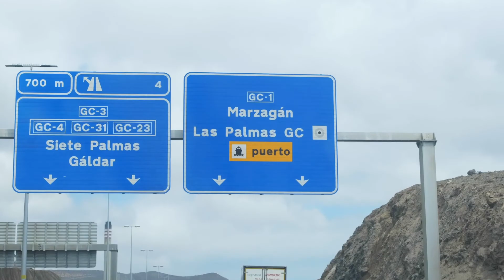Dolphins in Gran Canaria!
Hey guys! I'm finally back with a new video!

I traveled with Tobi a good friend of mine and with my sister Elly.

It was my first time on the island Gran Canaria and it was so beautiful.
Especially the dunes in Maspalomas and the dolphin tour were absolutely worth it! So if you have a chance to do that, I would highly recommend it.
Sadly we didn't go on the north side and to the mountains in the middle of the island, so that's for another VLOG ;)

I hope you enjoyed it and I could show you a few parts of Gran Canaria.

All clips were filmed with my FUJI XT3, my DJI Spark drone, my GoPro Hero 7 Black and my iPhone 11.

Music is listend down below: